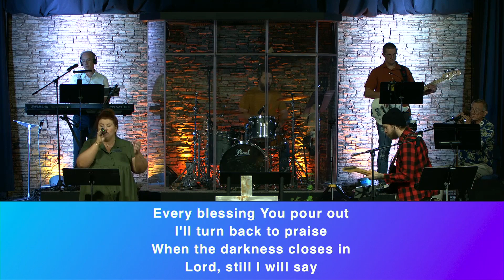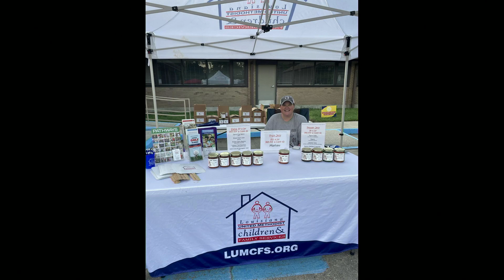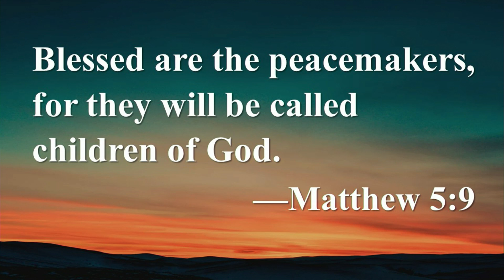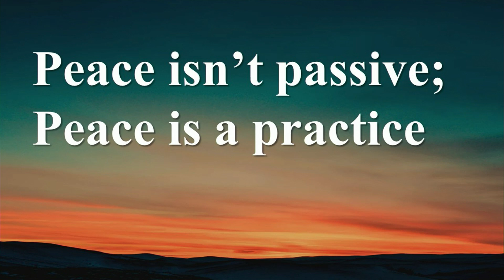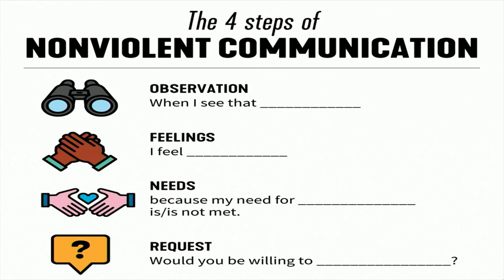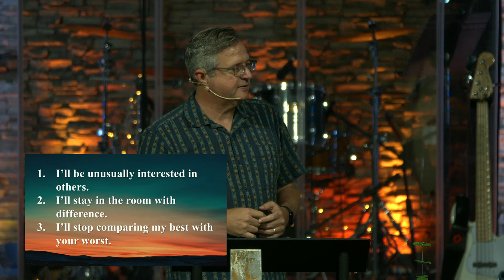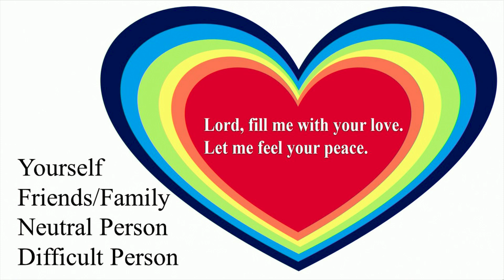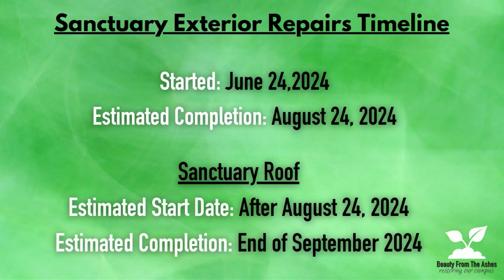August 25, 2024 - Contemporary | Broadmoor Online Worship Service